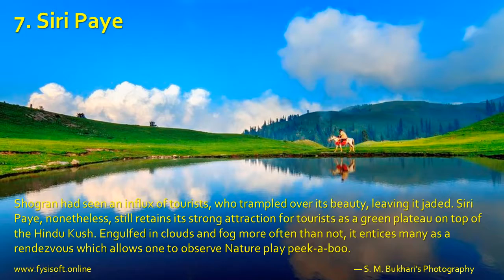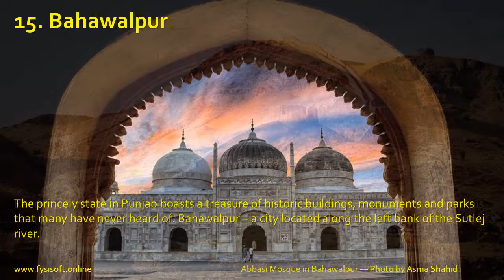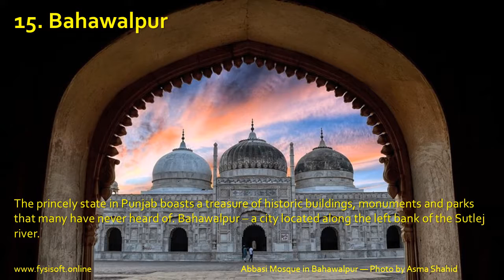15 places to Must visit in Pakistan in 2019-2050 Vacation destinations Holiday points